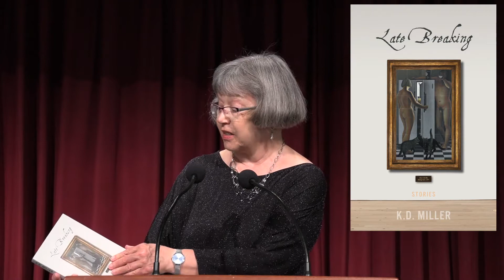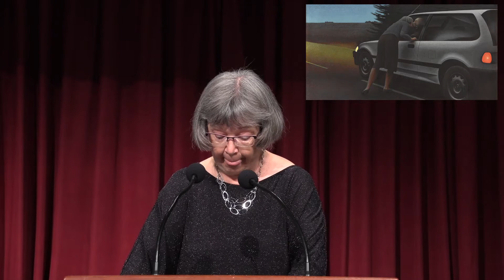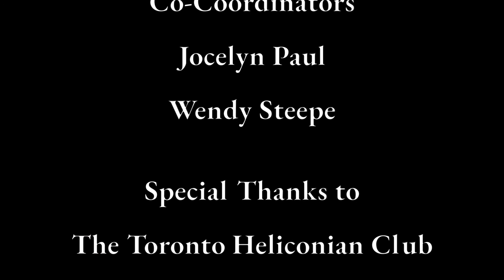Heliconian Club: Literary Lecture Series 2020-21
K D Miller’s contribution to the Heliconian Club’s 2020-21 Literary Lecture series, a talk on her latest short story collection “Late Breaking”